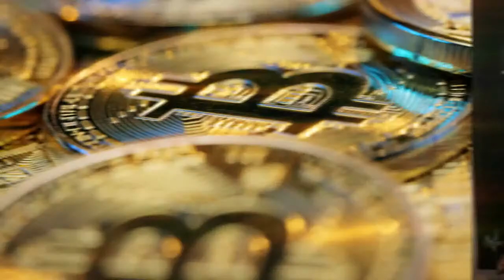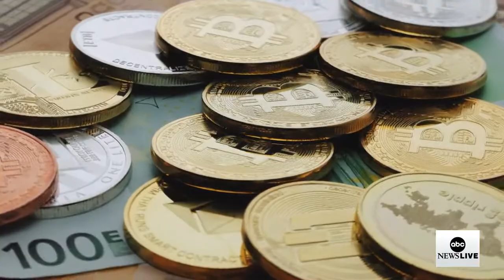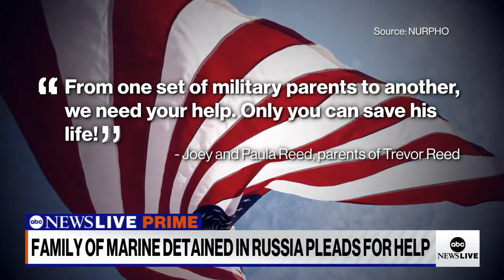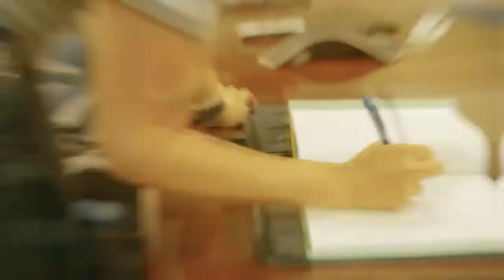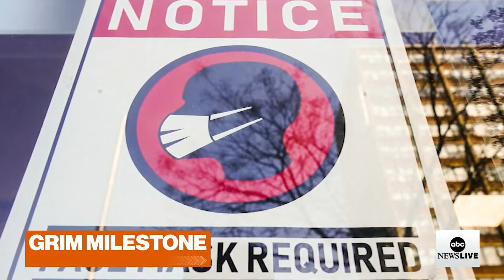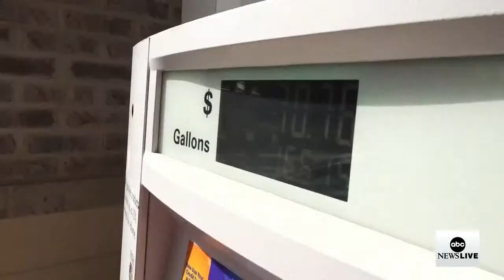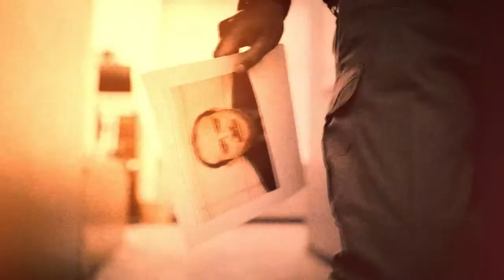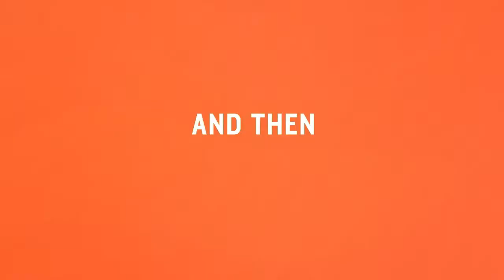ABC News Prime: Families flee Ukraine; Zelenskyy interview preview; Latest on Brittney Griner